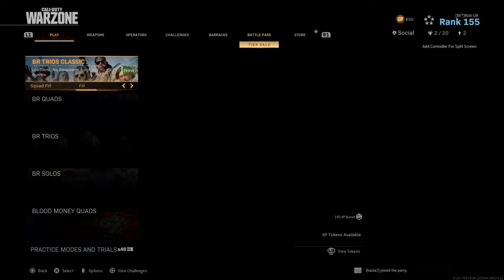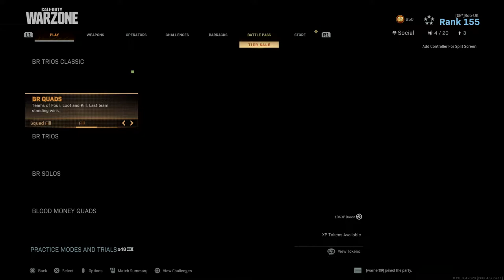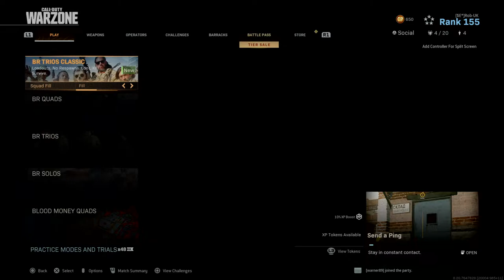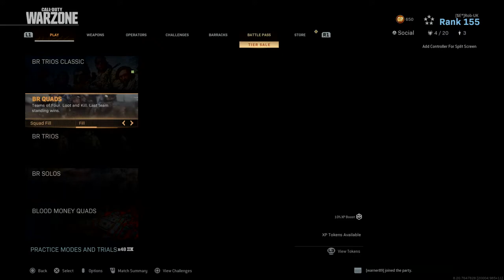Daddy Dingle plays Warzone Classic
Modern warfare Ps4 streamer!